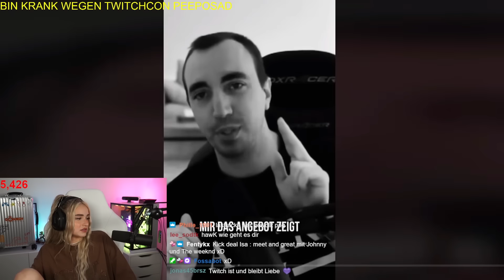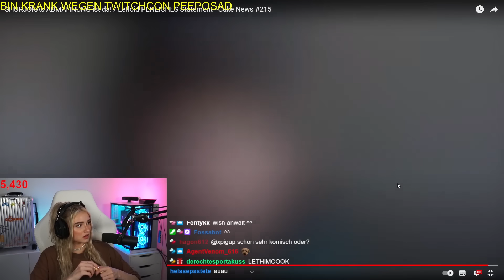Er hat von ihr eine Abmahnung bekommen? 😅 | Reaktion